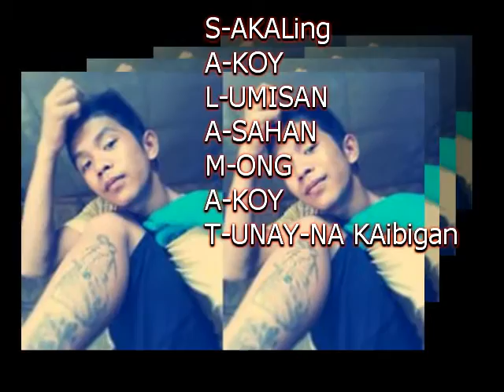Paalam kaibigan by SIRTAK sonji